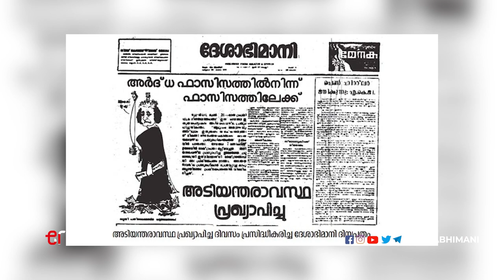സ്നേഹലത റെഡ്ഡി അടിയന്തരാവസ്ഥ ജീവനെടുത്ത കലാകാരി | Snehalatha Reddy | Emergency In India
അഭിപ്രായം തുന്നിയ ഇന്ത്യൻ കുപ്പായങ്ങളിൽ ചെറുപ്പത്തിലെന്നോ ജീവിതത്തിന്റെ തെരഞ്ഞെടുപ്പ് നടത്തിയ വിപ്ലവകാരിയായിരുന്നു സ്നേഹലത. നർത്തകിയുടെ, അഭിനേത്രിയുടെ, എഴുത്തുകാരിയുടെ, ആക്ടിവിസ്റ്റിന്റെ സാധ്യമായ എല്ലാഭാവങ്ങളിലും നിറഞ്ഞ് നിന്നു. ഒടുവിൽ അടിയന്തരാവസ്ഥ ചുമത്തിയ ഭാരം താങ്ങാനാവാതെ പാതിവഴിയിൽ മരിച്ചുവീണു. ആ വിപ്ലവകാരിയെയും ഓർത്തെടുക്കണം. ഭരണഘടനയുടെ വെളിച്ചത്തെ കൈകൊണ്ട് മറച്ച് ഏകാധിപത്യം കരിപുരട്ടിയ ദിനങ്ങളുടെ 47 ാം വാർഷികത്തിൽ.